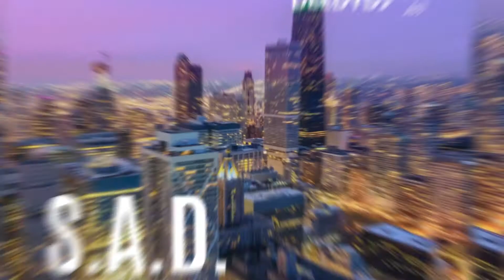TRAP/DUB STEP deedydj - S.A.D. (Sound After Dark) Mixtape Vol. 47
This is Trap/Dub Step Mixtape and This is only a promo mixtape. To listen to my other mixtapes please

Thks for stop by at my channel and listen to my mixtape.

Thks and appreciate it

*Mixtape will update weekly.